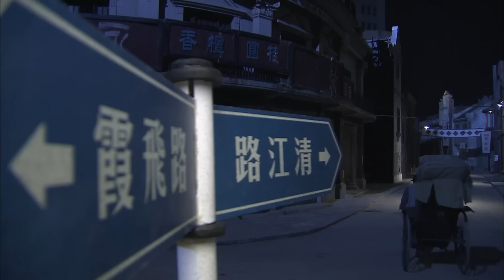【2023悬疑推理】唐琅探案 Detective Tang Lang 第29集 | 霍建华+黄觉+曾黎+张萌 王牌阵容！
《唐琅探案》
主演：霍建华、张萌、黄觉、曾黎

▶剧情介绍：
二十年代的上海，警探唐琅因为掀开了政治黑幕，不得不离开警界。但是他主持正义之心更加坚定，于是在上海成立了第一家私人侦探所，履行着自己对这座城市里人民的保护。被判终身监禁的杜百龙越狱，越狱后的杜百龙发誓复仇雪恨，法官谢天鸿等人的生命受到了威胁。唐琅在保护谢天鸿的时候，意外地发现当年杜百龙入狱竟然真是一起冤案！从英国学成的年轻女律师黄阙，接到了一份神秘的委托，要她替杜百龙翻案，然而，当黄阙抵达上海，杜百龙已经越狱失踪，黄阙无法找到当事人，自己手中的案宗却成为多方争夺的焦点。唐琅和黄阙这两个素不相识的人，因为发现了杜百龙疑案的谜底，而遭到了神秘杀手的追杀。两人一样相信正义与法理，但是对待世界的看法和形式风格却截然相反，正所谓不是冤家不聚头，他们与这些案件的幕后黑手开始了一场正义与邪恶的较量。